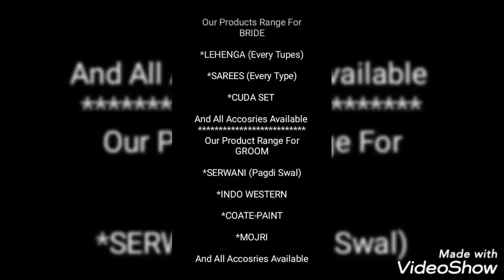2022 Maharani Lehenga Collection |Cod पर खरीदे सिंगल भी|8009599205 Call or Whatsapp For Order|S-602